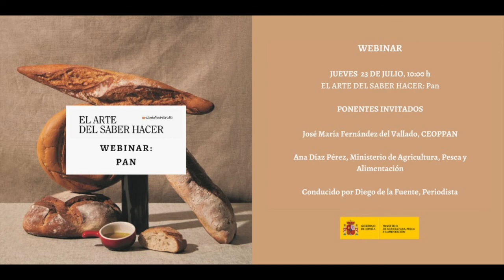El Arte del Saber Hacer Pan